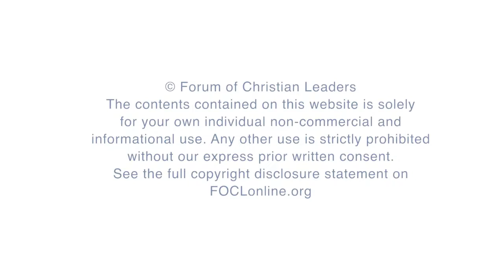Panel Discussion: Learning from the Global Church - Atef Gendy, Finny Philip, and Nana Yaw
What is God doing in the world that European evangelical leaders need to understand and learn from? Three key global leaders will share some of the lessons that European evangelical leaders need to consider.

FOCLID 8181